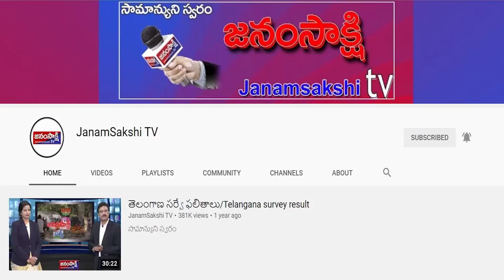ఎయిమ్స్‌లో చేరిన కేంద్ర మంత్రి నిర్మ‌లా సీతారామ‌న్‌ | Janamsakshitv